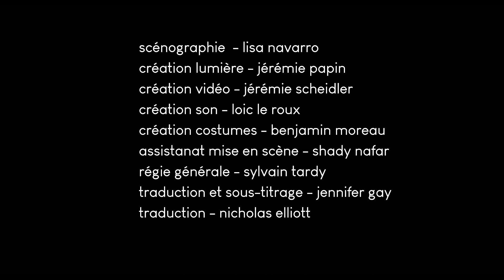Le Silence et la peur - Teaser [Théâtre en Mai 2022 ]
THÉÂTRE EN MAI 2022
Le Silence et la peur
David Geselson · metteur en scène associé

David Geselson raconte Nina Simone, de la chanteuse géniale à l’icône de la lutte pour les droits civiques, qui porte en elle quatre siècles de l’histoire coloniale. Dans un spectacle éclatant, il fait s’enchevêtrer les époques et les lieux pour imbriquer histoire intime et Histoire des États-Unis.

PARVIS SAINT-JEAN
Les mardi 24 à 21h et mercredi 25 à 18h30
DURÉE 1h50
SPECTACLE EN FRANÇAIS ET EN ANGLAIS